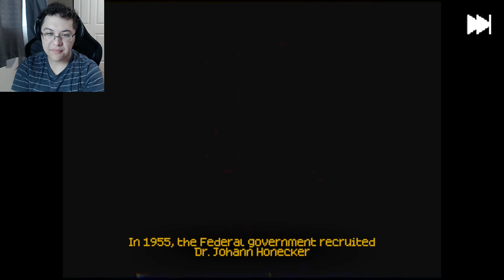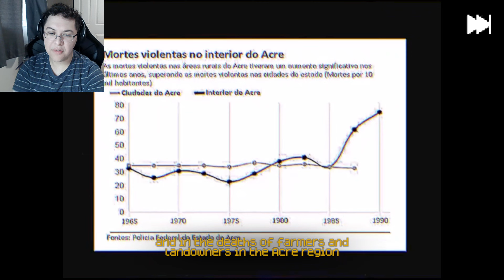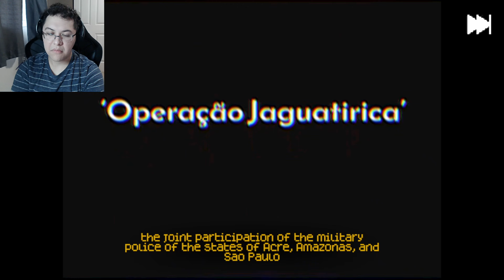Acre Crisis a Dinosaur Survival Horror Game Set Deep Within the Jungles of Brazil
It is 1992 and a brigade of the Brazilian Military Police has been sent into the remote region of Acre to investigate mysterious disappearances caused by wild animals. Upon their arrival however, they would soon discover the terrifying fate that awaits all of them.